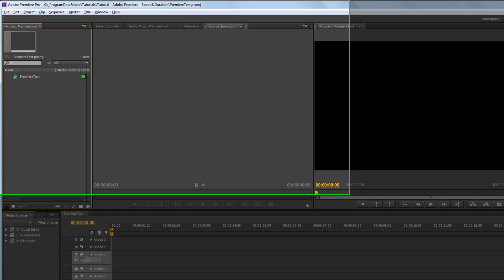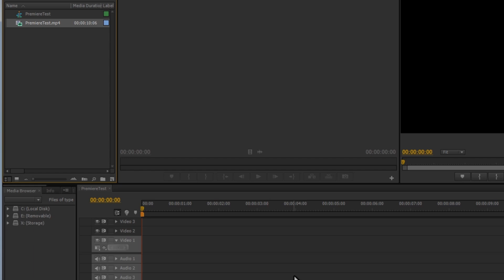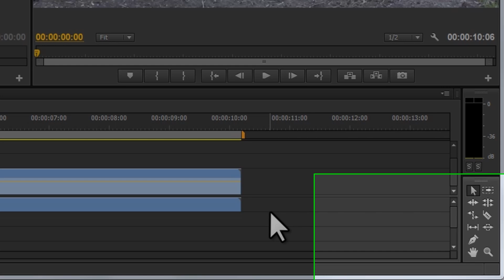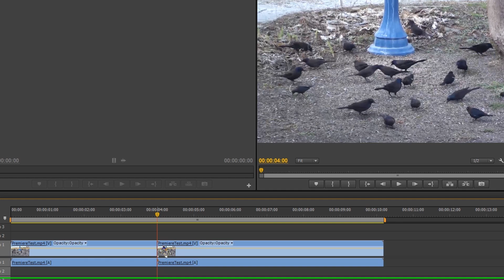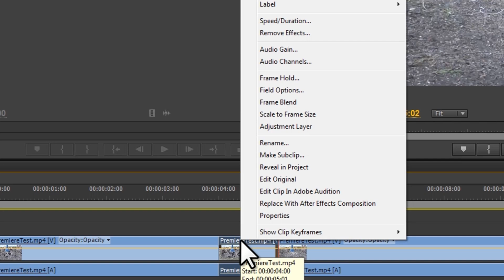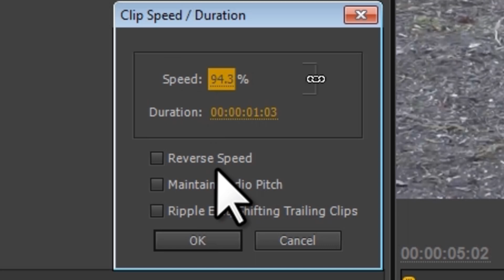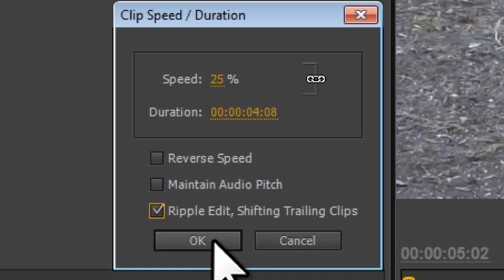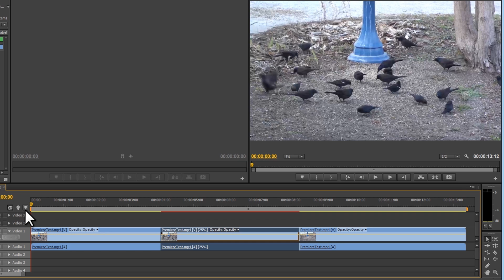Adobe Premiere CS6 - Slow Motion [Tutorial]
This video tutorial shows you step by step how to use the "Speed / Duration" options in Adobe Premiere CS6. This shows you how to use the speed settings to obtain a slow motion, time lapse (Time Compressed), and Reversed video clip.